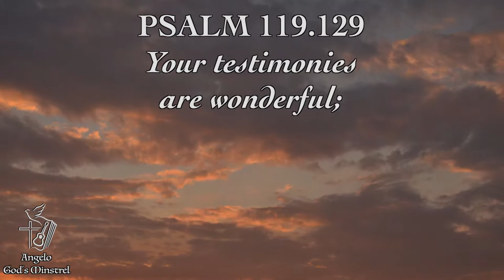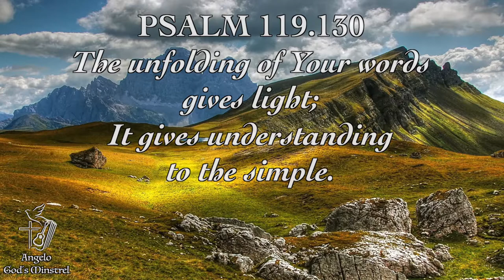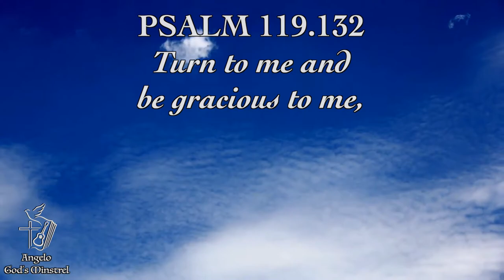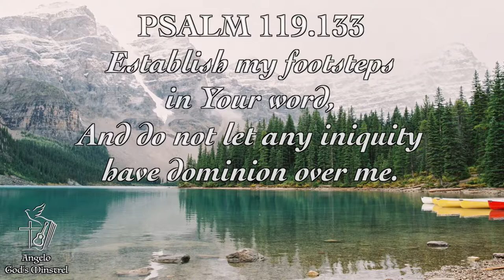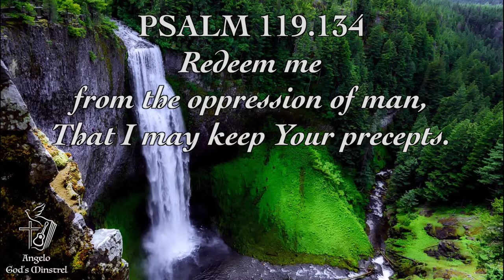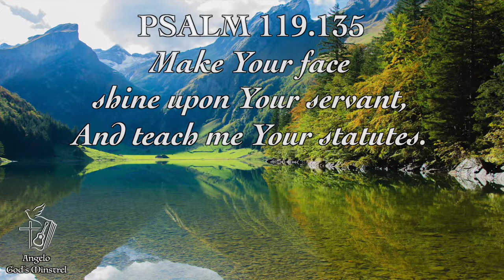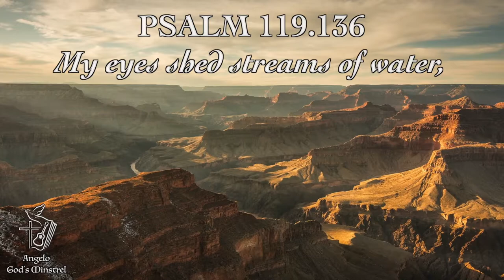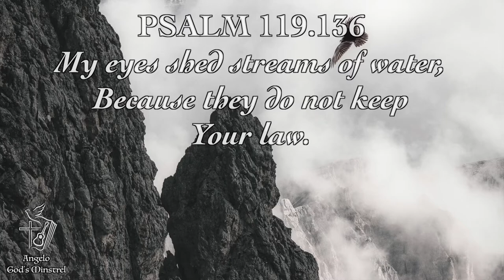🎼 Pe - Psalm 119 (Vol. 3 Classic) // Classical Guitar Instrumental Worship // 🙏 Prophetic Music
2nd song "פ Pe" from the Album Psalm 119 (Vol. 3 Classic).

❗MORE GUITAR WORSHIP MUSIC COMING SOON!❗

❗EXPERIENCE HIS PRESENCE:❗
💯 WORSHIP 💯
John 4.24 “God is spirit, and his worshipers must worship in the Spirit and in truth.”

💯 SOAKING PRAYER 💯
Psalm 37.7 “Be still before the LORD and wait patiently for him.”

💯 PROPHETIC 💯
2 Kings 3.15 “But now bring me a harpist. While the harpist was playing, the hand of the Lord came upon Elisha.”

💯 ANOINTED 💯
1 Samuel 16.23 “Whenever the spirit from God came on Saul, David would take up his lyre and play. Then relief would come to Saul; he would feel better, and the evil spirit would leave him.”

❗ABOUT ME❗
My desire is that you will be blessed and encouraged by the music videos you will find in this channel.

As many years ago David played his harp, today I imagine that my guitar is a 6-string harp.
I express my love to the Father, to Jesus with my heart, playing guitar, making music through the Holy Spirit.

It's an honor for me to share freely with you my heart, my personal times of instrumental worship, prophetic music and anointed soaking prayer.
Matthew 10.8 ”Freely you have received; freely give."

PSALM 119 "Pe" - New American Standard Bible (NASB)

Pe.
129 Your testimonies are wonderful;
Therefore my soul observes them.
130 The unfolding of Your words gives light;
It gives understanding to the simple.
131 I opened my mouth wide and panted,
For I longed for Your commandments.
132 Turn to me and be gracious to me,
After Your manner with those who love Your name.
133 Establish my footsteps in Your word,
And do not let any iniquity have dominion over me.
134 Redeem me from the oppression of man,
That I may keep Your precepts.
135 Make Your face shine upon Your servant,
And teach me Your statutes.
136 My eyes shed streams of water,
Because they do not keep Your law.

MUSICAL INSTRUMENTS AND EQUIPMENT:
Godin Multiac ACS-SA Guitar
Focusrite ISA One Classic Analogue Pre-Amp
Roland GR55 Guitar Synth
Omnisphere VST

Instrumental Prayer Music, Instrumental Worship Music, Prayer Music, Worship Music, Soaking Music, Prayer and Soaking Music, Instrumental Soaking Music, Prayer Time, Quiet Time.
Instrumentalguitarworship AngeloGod'sMinstrel SoakingMusic WorshipMusicPrayerMusic ChristianGuitarMusic 1 hour worship music instrumental PropheticMusic Meditation Relaxation GuitarWorship SoakingWorshipMusic ChristianGuitarInstrumental. Musica cristiana para dios musica para orar profetica guitarra instrumentales meditar. Música cristã instrumental para orar e adorar a Deus.

PLEASE DON'T FORGET TO:
⚠️ COMMENT - I'd love hear from you
⚠️ SHARE - With your friends
⚠️ LIKE - Give a 👍